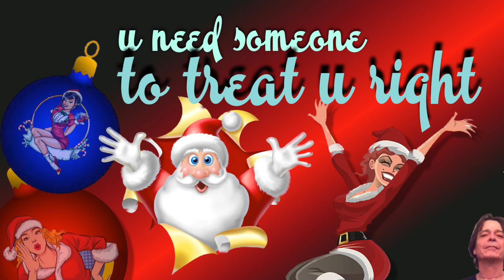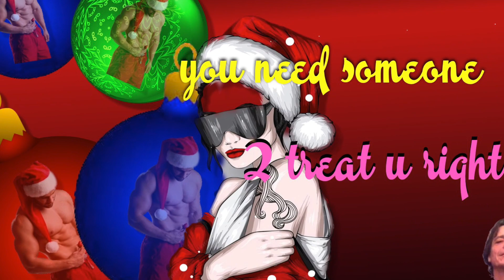Santa's On His Way (Lyrics)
Santa's On His Way was originally released on November 19th, 2008. My late brother's birthday shares the same date. This also happens to be our very first single release ... way back when. The track you're hearing now is the version we remastered for our four-song yuletide compilation. Sweet Tooth Christmas Mix first made its appearance on our Bandcamp page in mid December of 2022. Expect the playlist to grow for the upcoming holiday season.